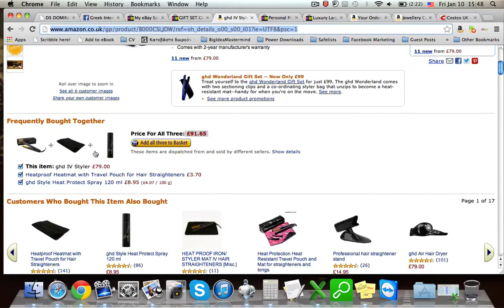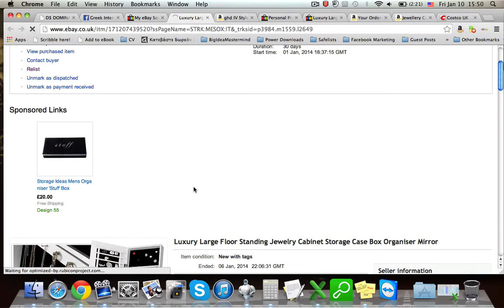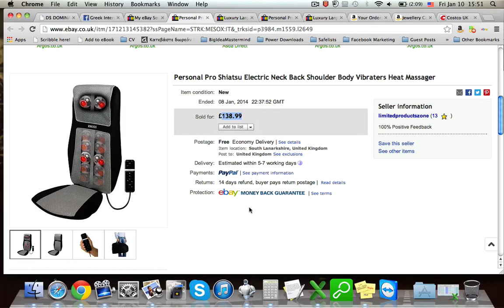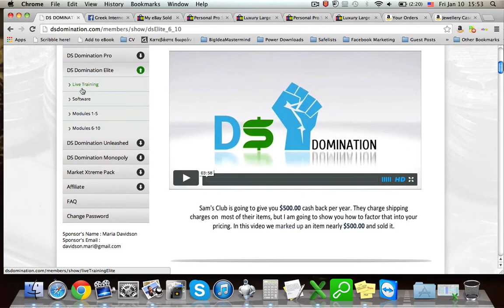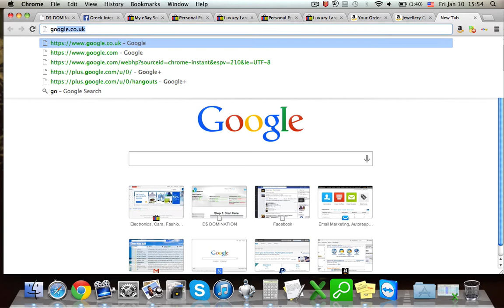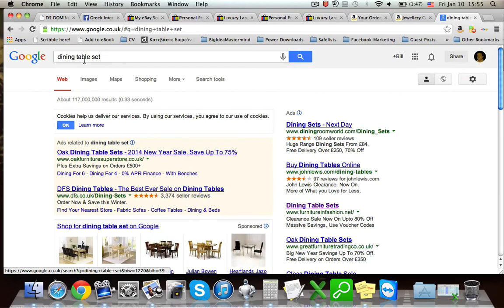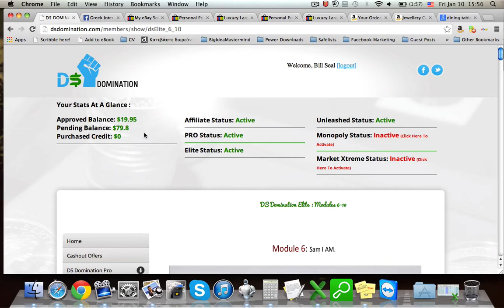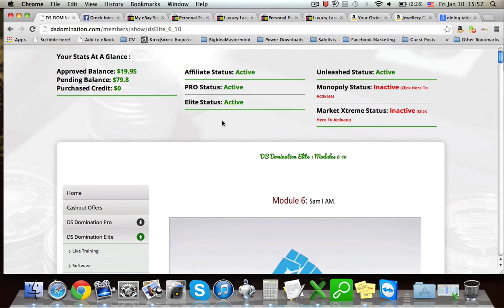Greek Internet Marketer - Online Εισόδημα στο eBay Mε Μεγαλύτερο Κέρδος - DS Domination Elite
Θα σου δείξω αυτό ακριβώς που υπόσχεται ο τίτλος!
Τι θα έλεγες αν αντί για 3-5-10 δολάρια ή λίρες κέρδος,
να κέρδιζες 30-40-50 αντίστοιχα;

Για την ίδια δουλειά, τον ίδιο χρόνο, στο ίδιο eBay account!

Μάθε τον τρόπο Τώρα πώς να πετύχεις στο eBay
- χωρίς εμπειρία
- χωρίς στοκ
- χωρίς ρίσκο

- Greek Internet Marketer -